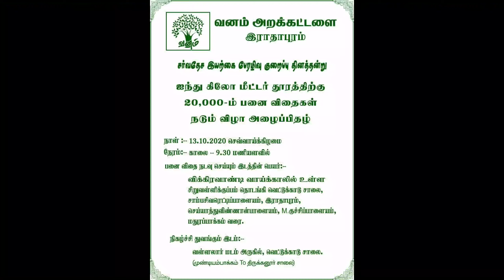Maram valarpom rain peruvom panai marathin avasiyam vanam arakattalai villupuram aaha ads in tamilTn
வனம் அறக்கட்டளை ராதாபுரம்
சர்வதேச இயற்கைை பேரழிவு தினத்தன்று
சுமார் ஐந்து கிலோமீட்டர்் தூரத்திற்கு
அதேநேரம் பனை விதைகள் நடும் விழா
சிறப்பாக நடைபெற்று
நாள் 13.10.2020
நேரம் காலை ஒன்பது முப்பது மணி அளவில்

பனை விதைை நடவு செய்த இடத்தின் பெயர்கள்

 விக்ரவாண்டி வாய்காலில் உள்ள

திருவல்லி குப்பம்் தொடங்கி சாம்பசிவ ரெட்டிபாளையம் , ராதாபுரம் சேதுவின் நாம்் பாளையம் எம்் குச்சிபாளையம் மதுரபாக்கம்் வரை

rain peruvom panai marathin avasiyam vanam arakattalai villupuram aaha ads in tamilTn
பனை விதைகள் நடும் விழா
மரம் வளர்ப்போம் மழை பெறுவோம்
மரம் வளர்ப்பதன் அவசியம
தமிழ் நாட்டின் வளம் மரம் வளர்ப்பது